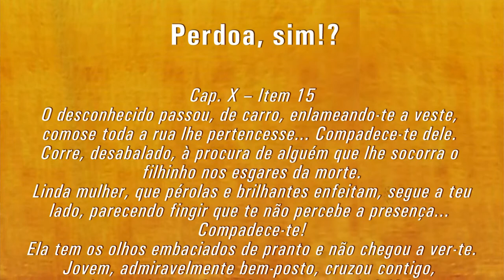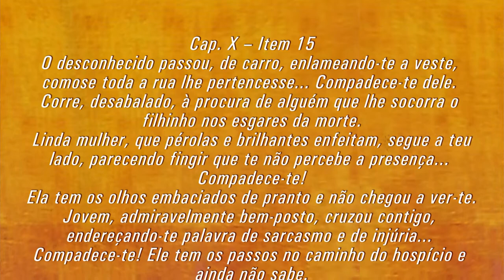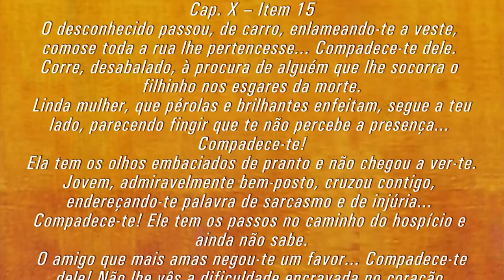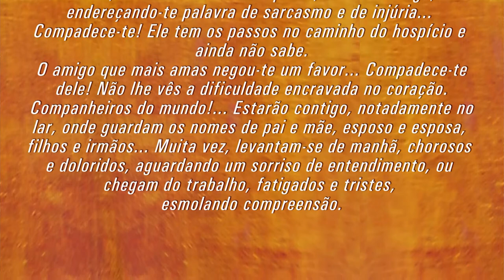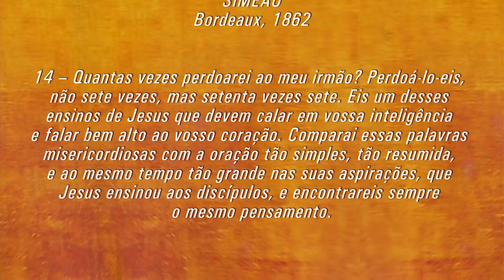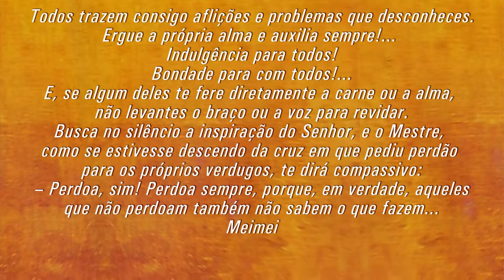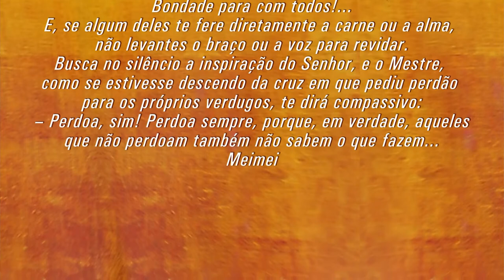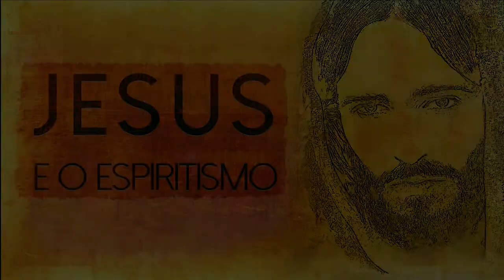Programa Jesus e o Espiritismo - "Perdoa sim"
Não perca, toda Quarta-Feira às 21h00 (horário de Brasília) pela TV Mundo Maior com reprise toda Terça-Feira às 04h30, Quinta-Feira às 15h00, Sexta-Feira às 00h00 e Sábado às 09h00, o programa "Jesus e o Espiritismo".

André Luis C. Villar traz até você um estudo completo de cada capítulo do livro "Espirito da Verdade" psicografado por Chico Xavier e Waldo Vieira ditado por Espíritos Diversos.

Curta a página do orador espírita André Luis C. Villar no Facebook

Curta a página da TV Web A Caminho da luz no Facebook